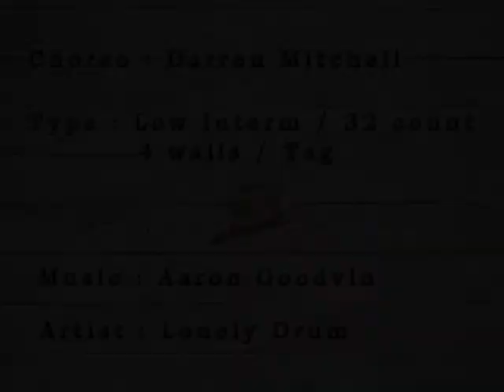Lonely Drum - Darren Mitchell (Instruction)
Lonely Drum - Darren Mitchell
Low Intermediate - 32 Count - 4 Wall
Artist : Aaron Goodvin